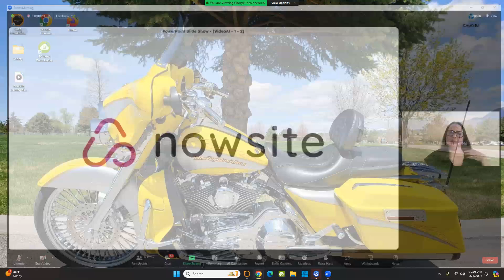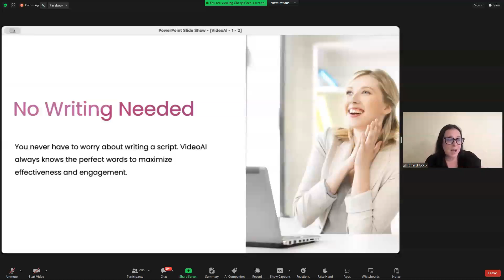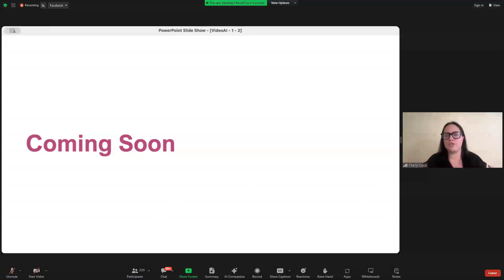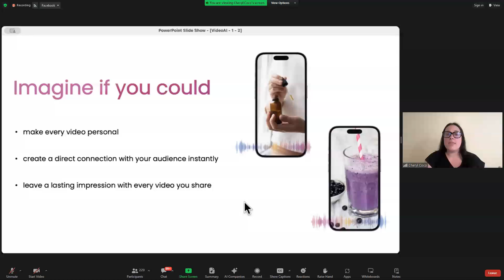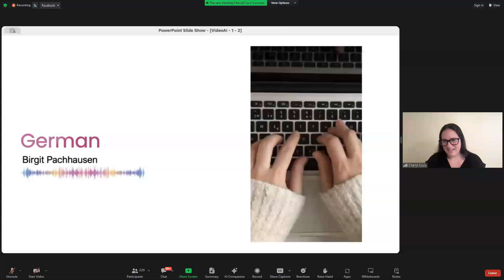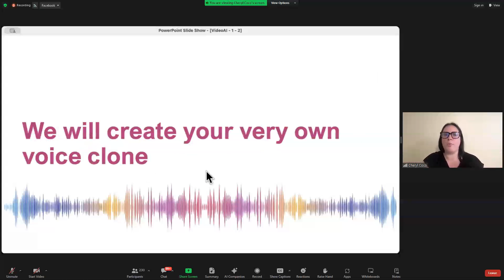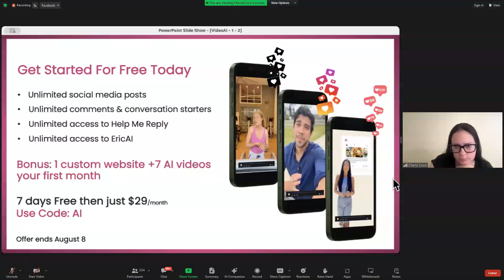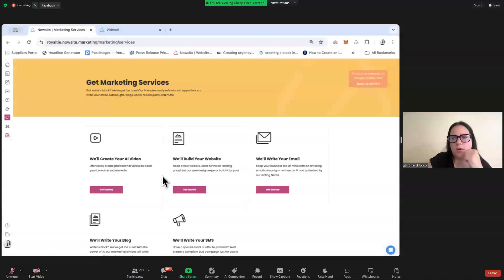NOWSITE AI: Create Videos In 150+ Languages, In Your Voice!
$24.00 to $124.00 a Month

Questions?

(WEBINAR SCHEDULES)

livegood
livegood review
livegood compensation plan
livegood powerline
livegood mlm
livegood reviews
livegood products
livegood review 2023
livegood company
livegood health products
livegood launch
join livegood
livegood matrix
what is livegood
livegood scam
livegood spillover
livegood business
livegood wholesale
livegood opportunity
livegood product
livegoodproducts
livegood supplements
livegood benglinsky
livegood team
livegood prelaunch
livegood tour
livegood funnel
livegood coffee
ben glinsky
tim miller
live good mlm review
live good
mlm reviews
super reds
super greens
essential oils
nowsite
nowsite ai
myai
multiple income funnel
mif multiple income funnel
mif review 2024
mif funnel review 2024
mif multiple income funnel 2024
mif multiple income funnel review
mif multiple income funnel reviews
mif multiple income funnel review 2024
is the legacy builder program legit
legacy builder program digital products